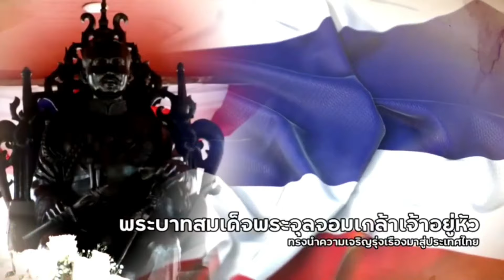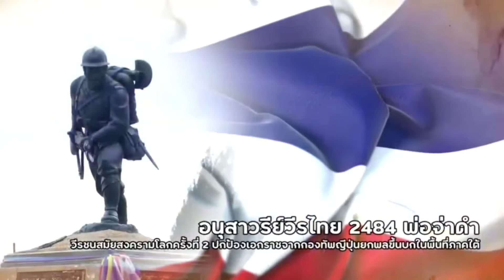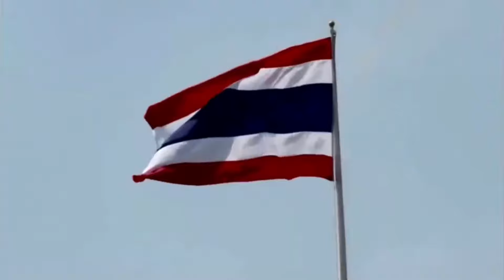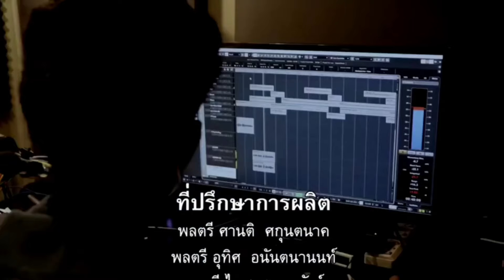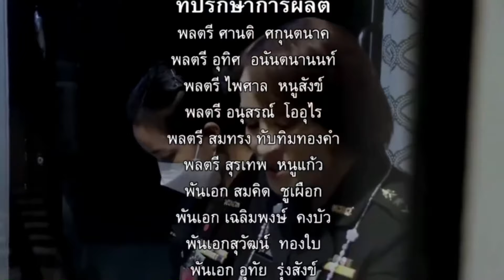เริ่มฟาดพรรคร่วม ! เบื้องลึก ชิงอำนาจใหม่